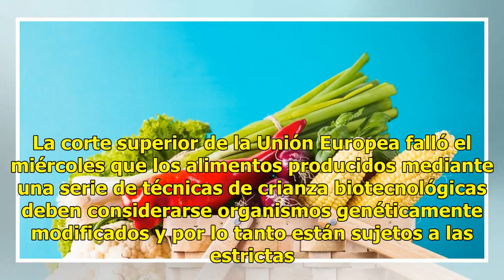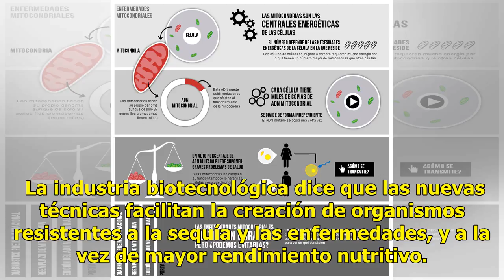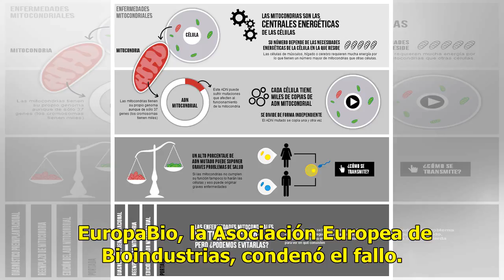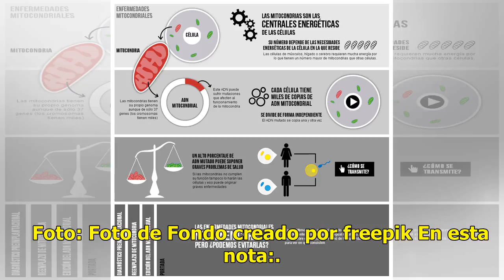UE falla sobre nuevas técnicas de modificación genética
La corte superior de la Unión Europea falló el miércoles que los alimentos producidos mediante una serie de técnicas de crianza biotecnológicas deben considerarse organismos genéticamente modificados y por lo tanto están sujetos a las estrictas normas de la UE sobre tales productos. La sentencia, qu...